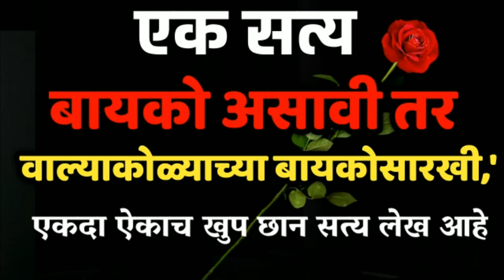बायको कशी असावी..? | bayko kashi asavi | bayko mhanje kay in marathi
सुंदर विचाराचा संग्रह- ८
मैत्री विचार